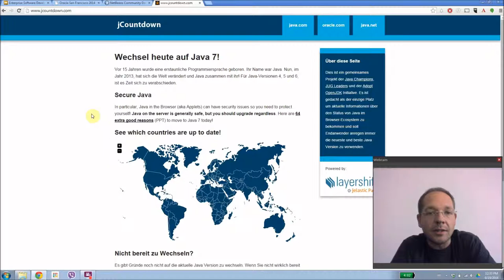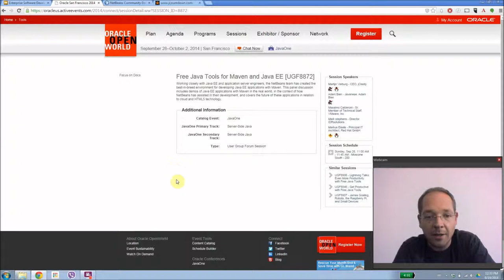JavaEE Tooling NetBeans Day at JavaOne 2014